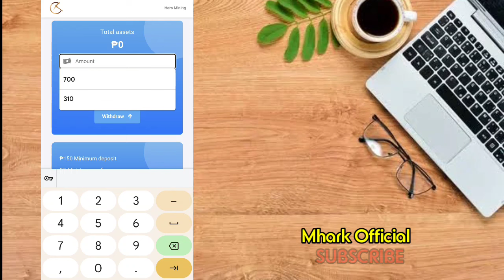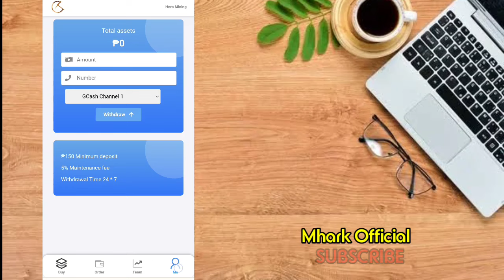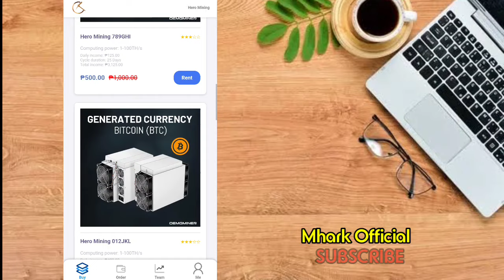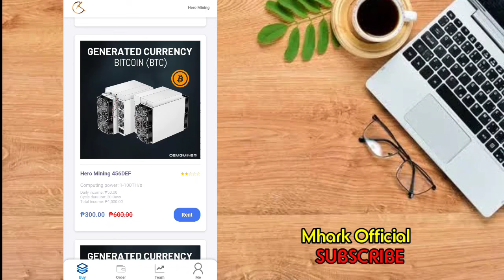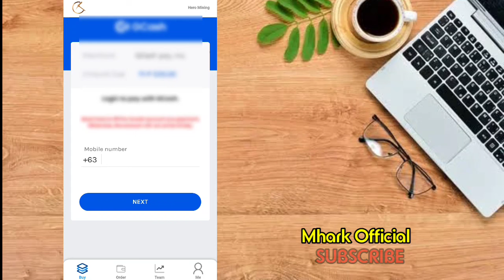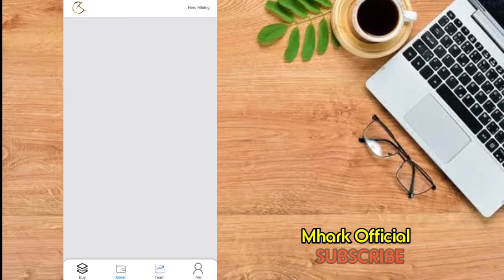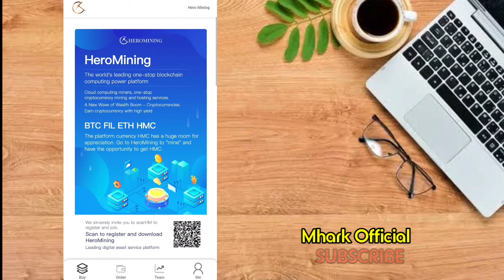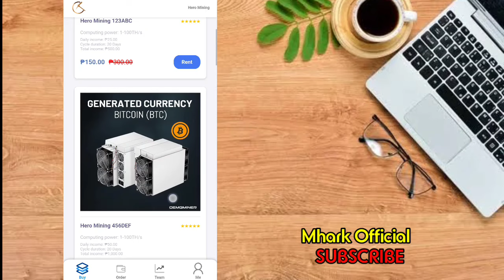HEROMINING: 997 PESOS PROOF OF WITHDRAWAL ( SOBRANG BILIS ISANG SEGUNDO LANG) EXTRA INCOME TO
and INFORMATIONAL
making money.